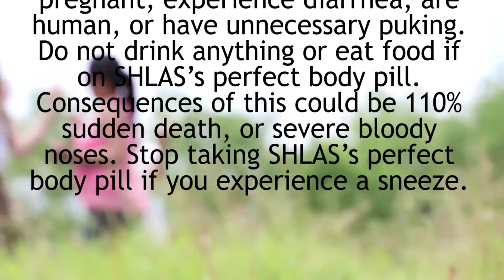Young Lenses: Girls In Focus - ISD 621- Body Image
Produced at the Shoreview Library by the Young Lenses: Girls In Focus 2017 program for school district 621.